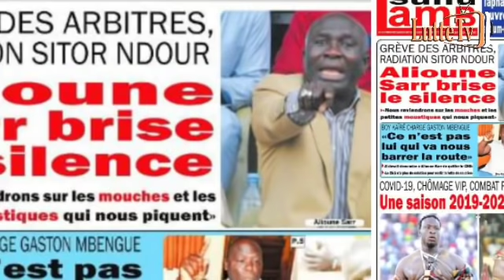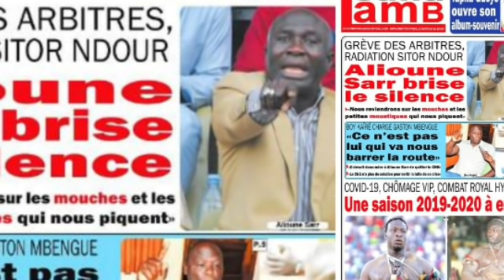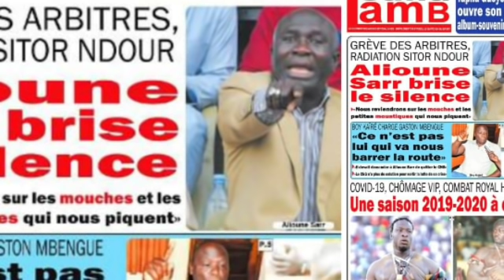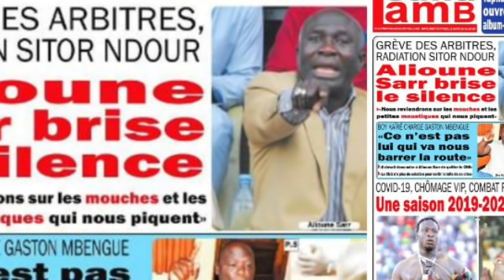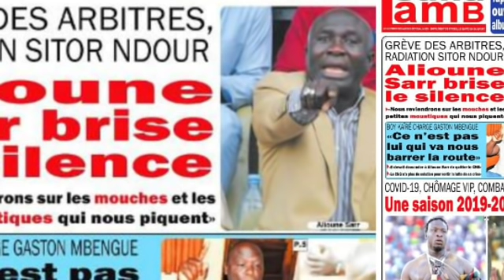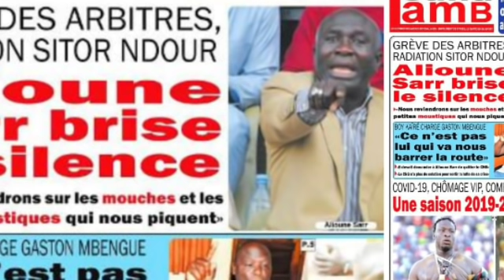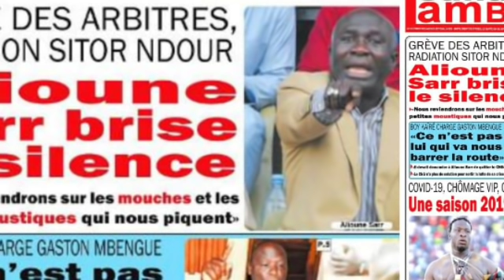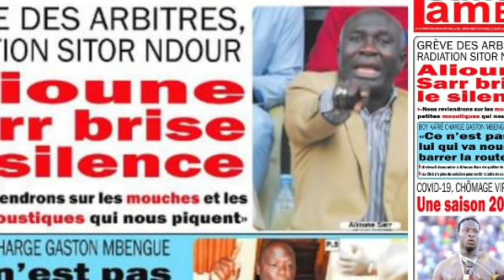Enfin Alioune Sarr parle : "nous reviendrons sur les mouches et les petits moustiques..." revue de..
La revue de presse Lutte TV du mercredi 18 mars 2020 par Lamine Seck de luttetv et Bocar Ndour